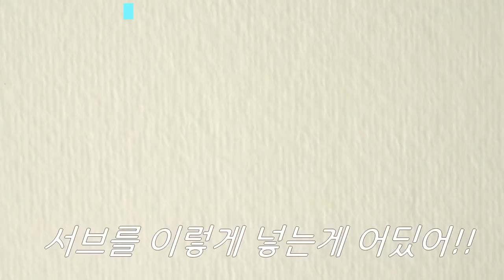인천 스카이몬스 남자선수들이 시범경기 하는 방법!!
인천 스카이몬스 배드민턴단 대구방문기 마지막 영상입니다.
마지막 영상답게 너무나도 즐겁고 유쾌한.. 하지만 랠리가 장난없는 최고 수준의 시범경기를 담아 왔습니다 ^^

INSTARGRAM ID : show159951FACEBOOK ID : show159951